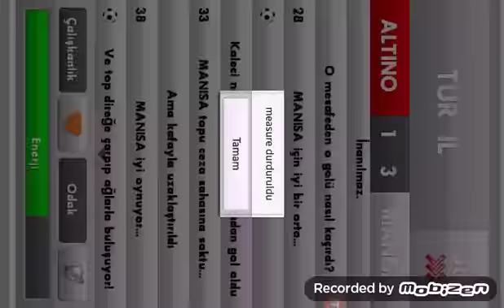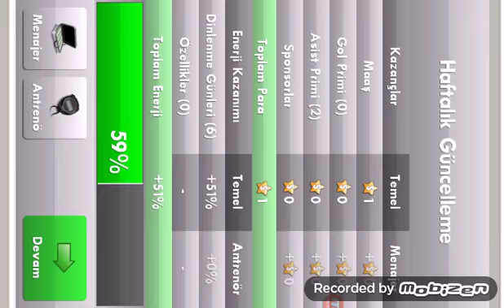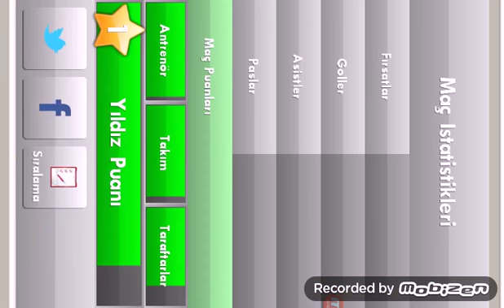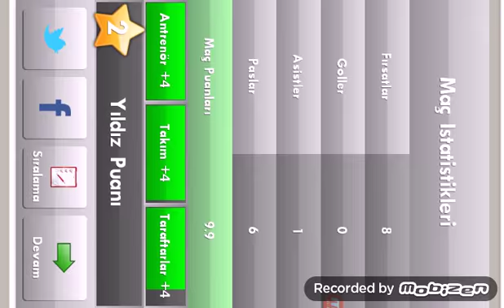NSS bölüm 3 hemen beşiktaşa gönderin beni